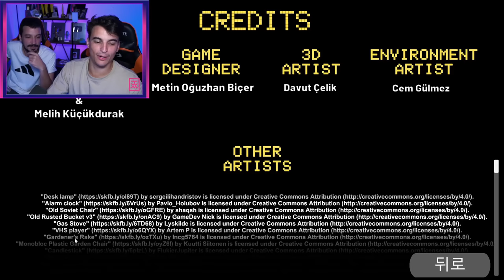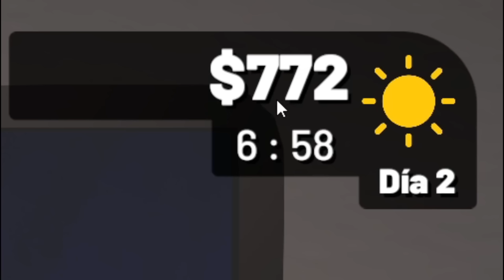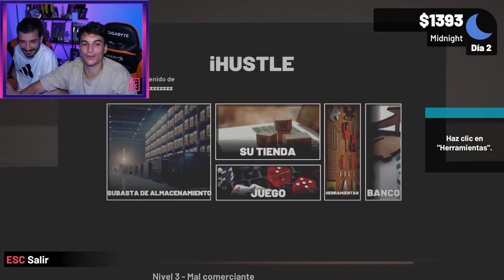compramos depósitos abandonados😱